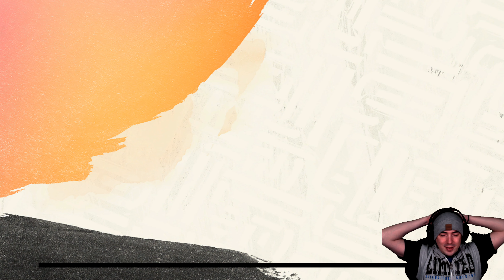WILD HEARTS alle drei besiegen🐗🐺🐒 (Episode 058)